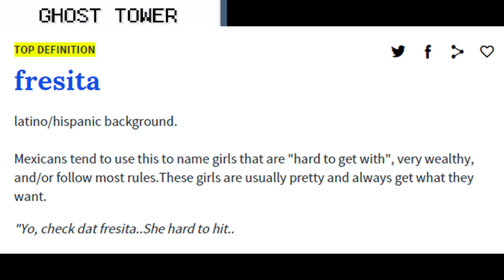Pokemon: Crystal Shards-Part 8- WE'RE VOICES IN UMM'S HEAD!!!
Joey: Linkblade0
Jesse: Crumpler64
Mike: Mind

A special thank you to Violet Dragon for her support and shout out for our channel. Check her out at.